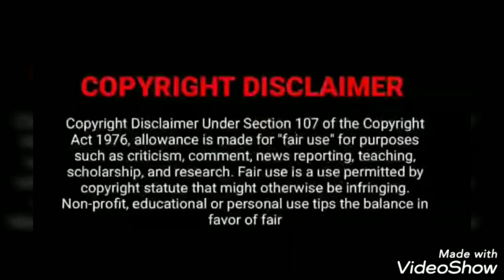How to make PAALAK PANEER within 15 min.